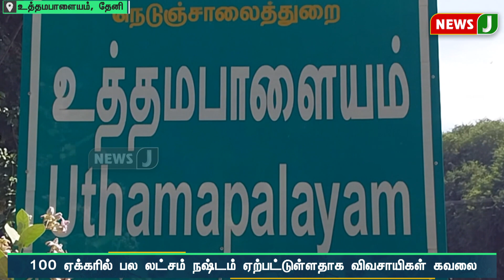மழையில் நாசமாகிய நெற்பயிர்கள்....உரிய இழப்பீடு பெற்று தரவேண்டும்... விவசாயிகள் கோரிக்கை | NewsJ